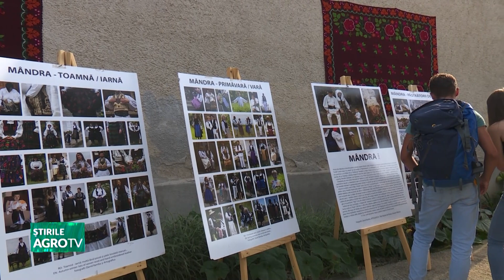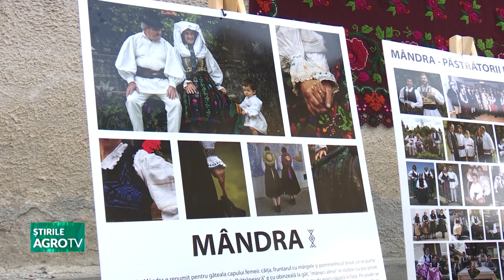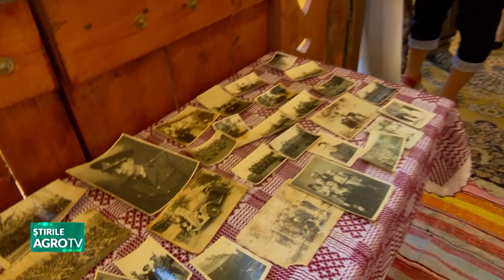stirile agrotv 05 09 2022 HD P2